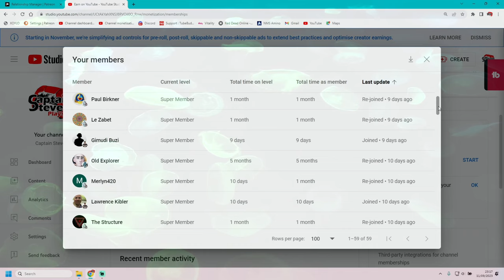Starfield - Moon Voss - Alpha Centauri System - 100% Survey Guide - Captain Steve